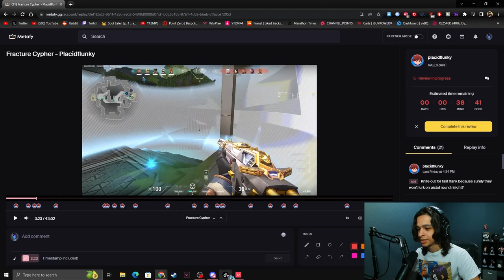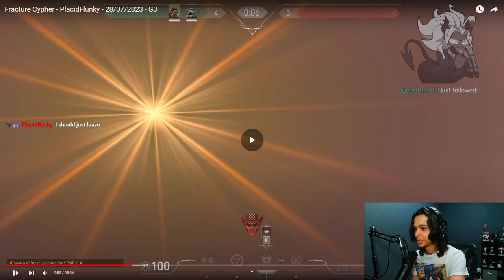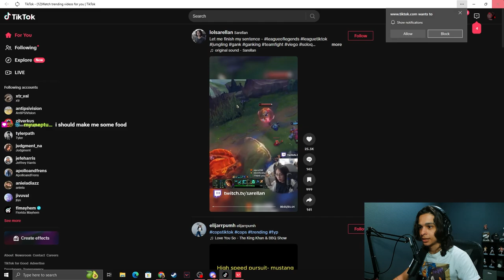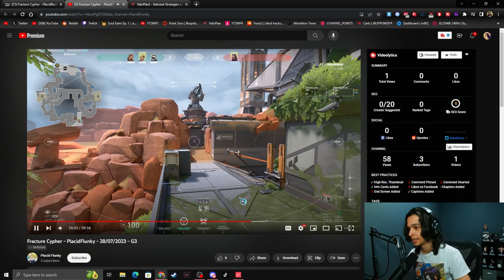This is How You're Missing Free Kills...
Stop making this mistake when peeking, otherwise you'll lose the gunfight before you even take it...
Free coaching in the discord! Join to figure out how!
⬇ Socials/Settings/Music all below ⬇
Socials:

Settings:
Crosshair:  Yellow dot - 3 thickness - No outline
Rez: 16:9
Sensitivity: 800DPI/0.345 In Game